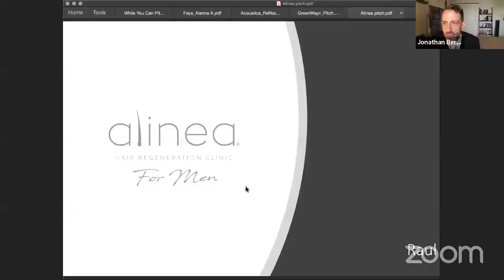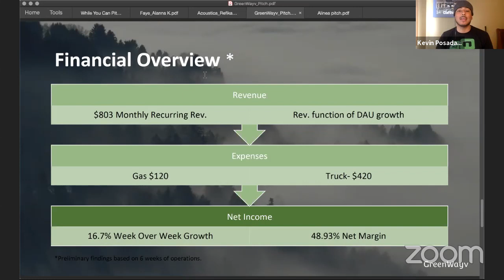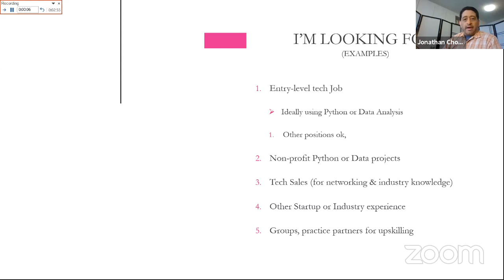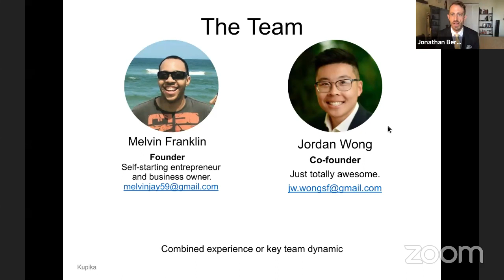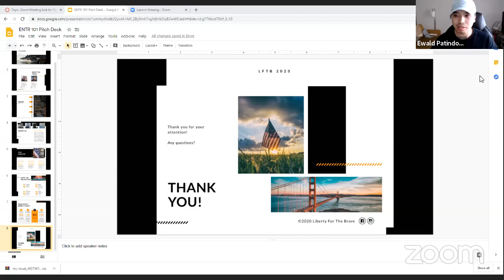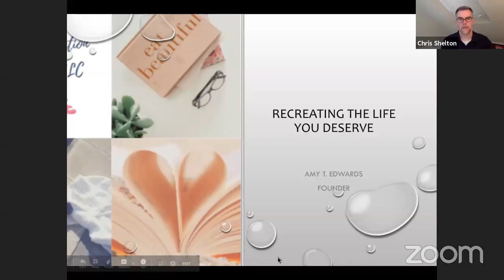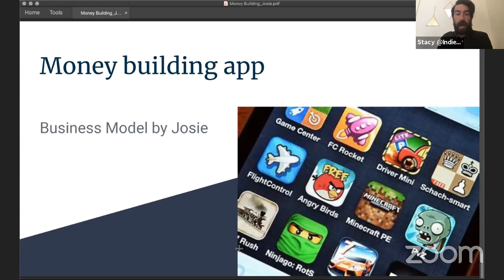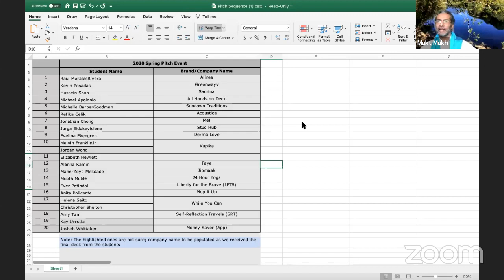City College Of San Francisco's Center For Entrepreneurship And Innovation Spring 2020 Pitch Event